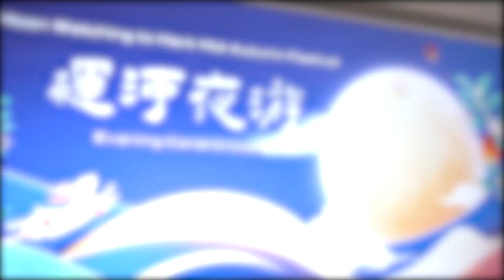Foreign media reporters take a cruise, make mooncakes and recite ancient poems.